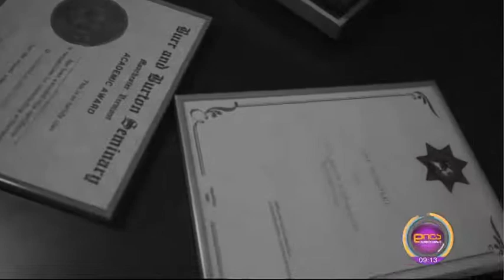ბრძოლას აქვს აზრი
ჩემი გზის უცნობი ეპიზოდები.
მგონი ერთადერთი ქალი ვარ საქართველოს ისტორიაში, რომელიც საარჩევნო კამპანიაში ფეხმძიმედ მონაწილეობდა